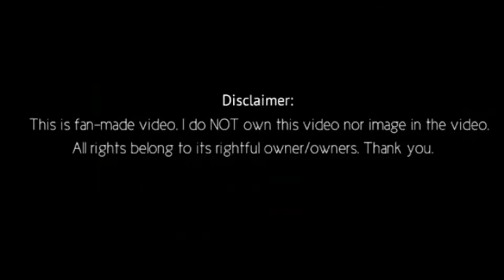LOISA ANDALIO MAKEUP TUTORIAL | KT CHANNEL